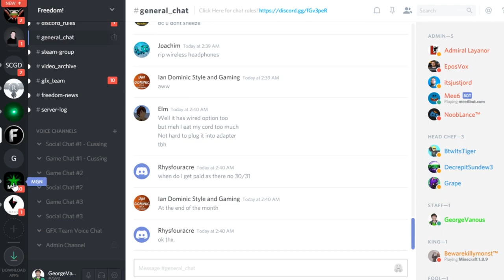★ MSI - Two game studios - New MGN Minecraft server in Chinese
MSI expressed interest in our 3D sets - Two game studios are interested in joining with Freedom! - We are building a new MGN Minecraft server in the Chinese language. George updates you in the "unedited" personal style :-)

0:00 - Tear it Down - download ➜
0:25 - Poetry in Motion - download ➜
1:00 - Ave Libertas - download ➜
2:05 - Knights of Death - download ➜
2:30 - Daenerys Lullaby (Dreamers Waltz) - download ➜

▼ Links

▼ Heartbeat

▼ Freedom!

Freedom! community

Freedom! support

Freedom! Twitter

▼ Music

Just choose "Freedom!" when signing in to get all this for free:

1. Position Music and FiXT music, used in Call of Duty, NBA and Far Cry, is now for free to all Freedom! partners

3. AudioMicro 150,000+ catalog of music and sound effects licensed for free to all Freedom! partners for commercial purposes